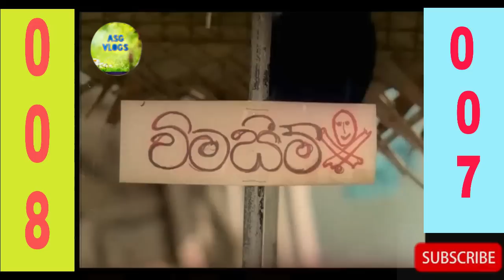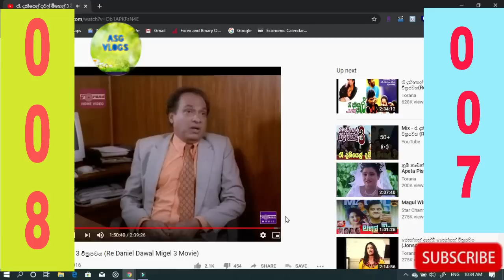ra daniel dawal migel 3 full film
srilanka is beatifull